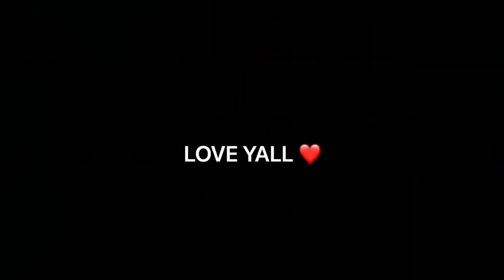TEENAGER REACTS TO | Madonna - Deeper And Deeper (Official Music Video) | REACTION !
Love yall
AG2G